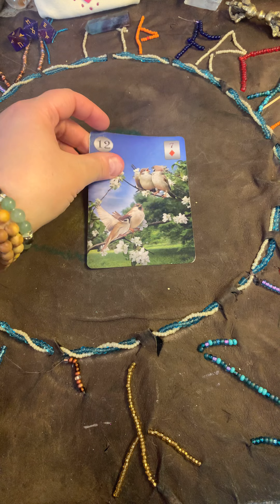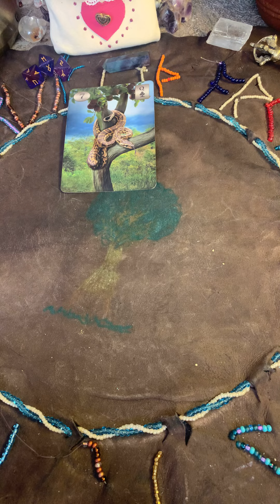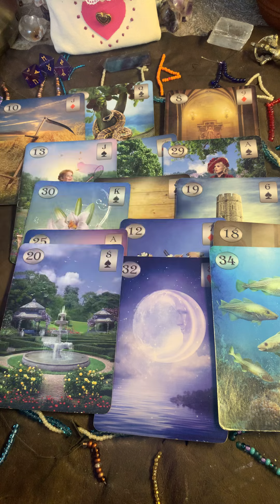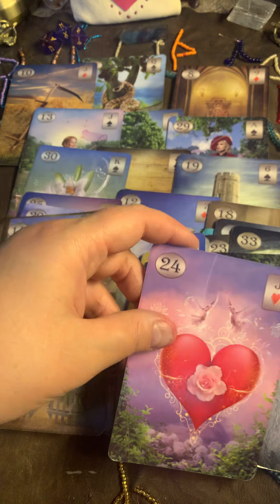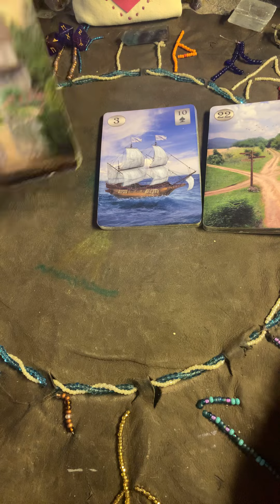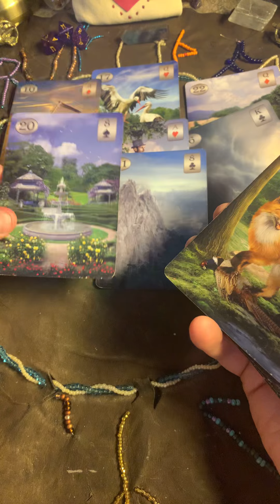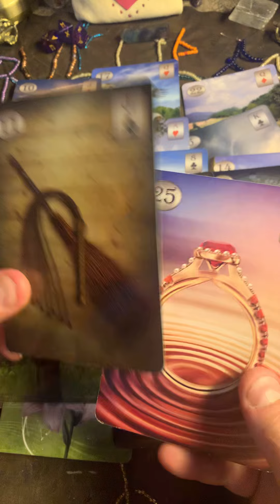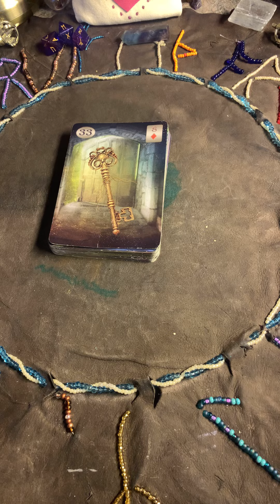Reading for Christina